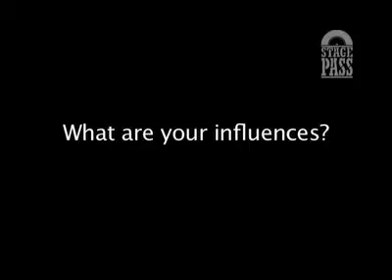Drink Dance Party